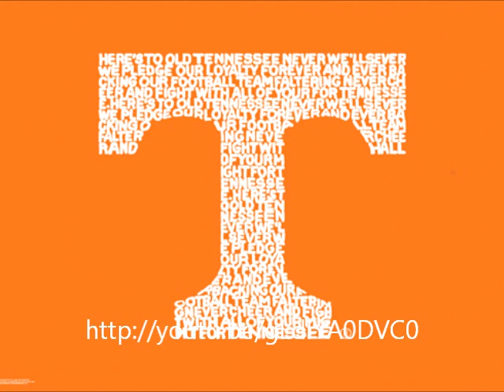Vols Round Here Song - Go Big Orange